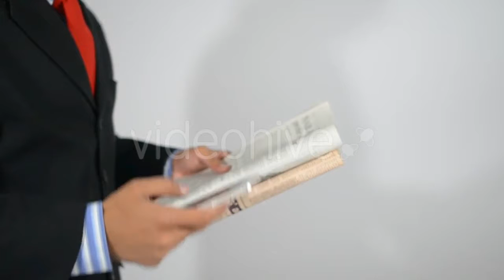Healthy Diet - (food) Stock Footage | Mega Pack +20 items